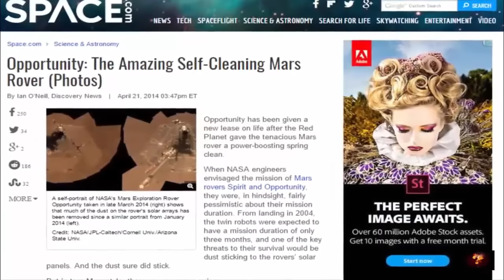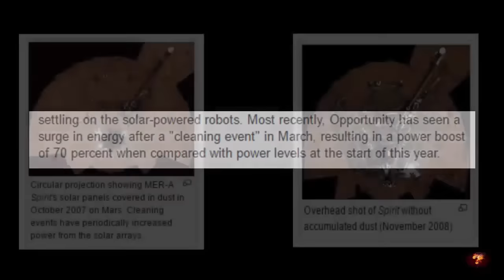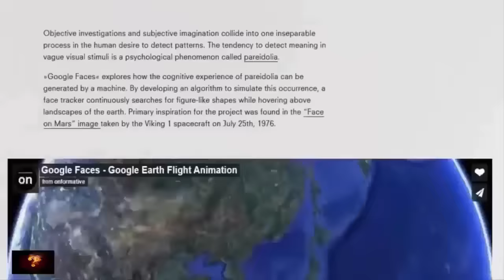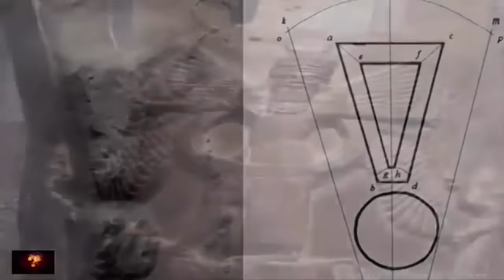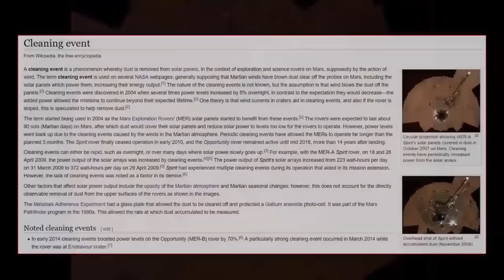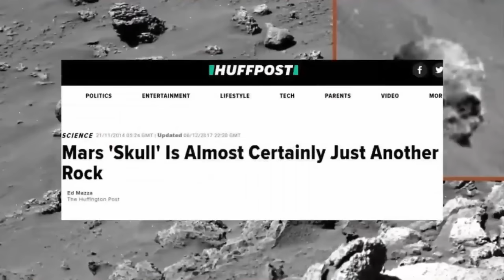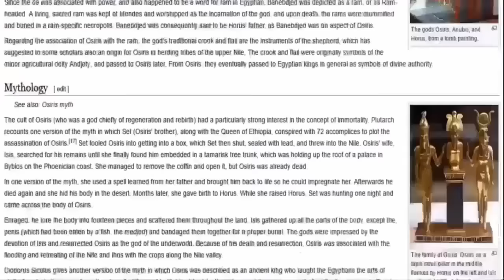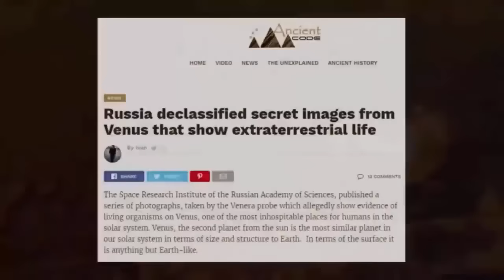Mind-Blowing Evidence: Someone Keeps Cleaning Mars Rovers? 🤯